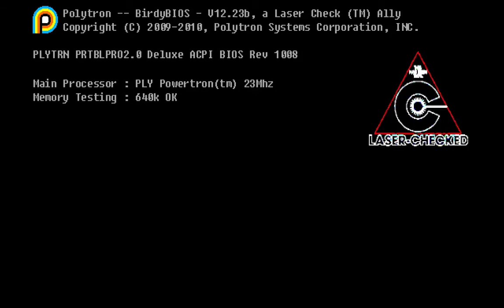Fez - Part 1 - Meet Timmy Gomez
Fez is a cute and innovative puzzle platformer. Check it out!

STALK ME!! :3

I really love you guys for all the support.Sorry for the hiatus. College has kept me busy. More videos coming. :)

X­ ­-

Please respect each other in the comment section. Please DO NOT advertise your channels on the video. If you wish to get in touch, just PM me, post on the 'Discussion' Tab and/or check the 'About' Tab for more information.

Stay awesome!
I love you guys. :D